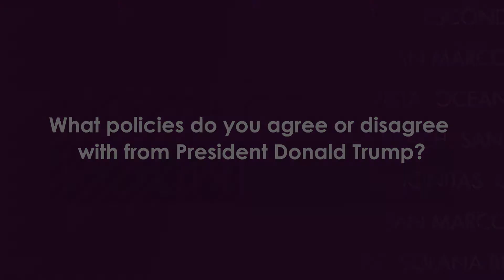JOSHUA SCHOONOVER - Trump Administration - 49th Congressional District Candidate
The 49th Congressional District candidates are asked about the policies from President Trump and whether they either agree or disagree with them.

This clip features:

JOSHUA SCHOONOVER
Republican Party

This episode North County Roundtable was recorded on April 19, 2018.